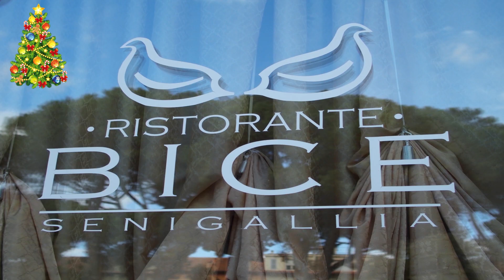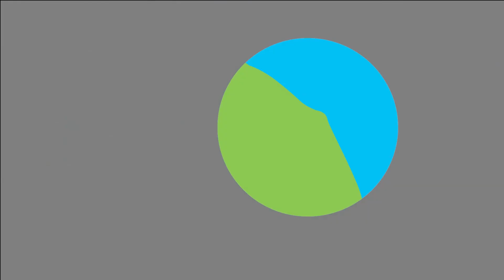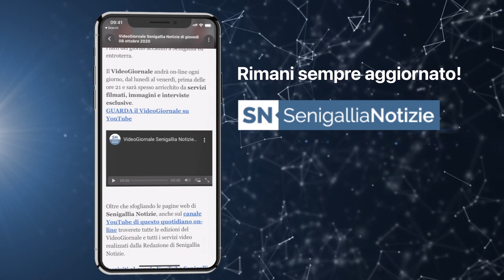Senigallia Tv - VideoGiornale Senigallia Notizie N°576 del 02-12-2022